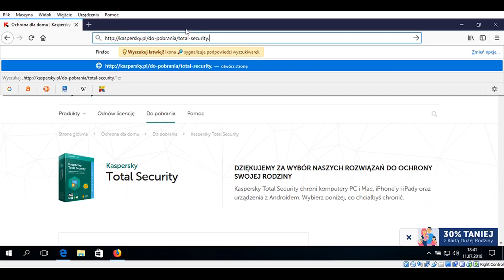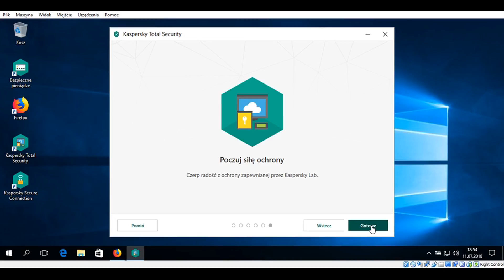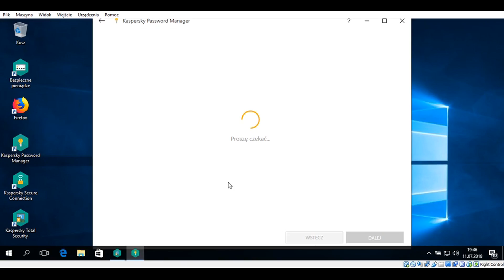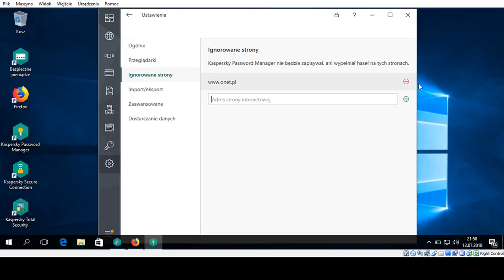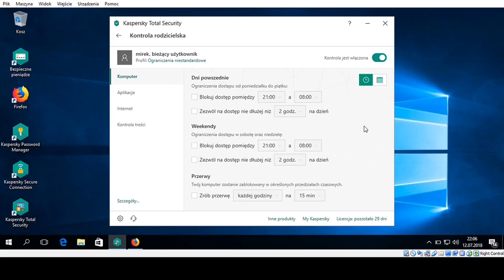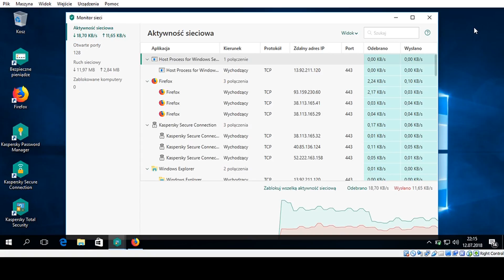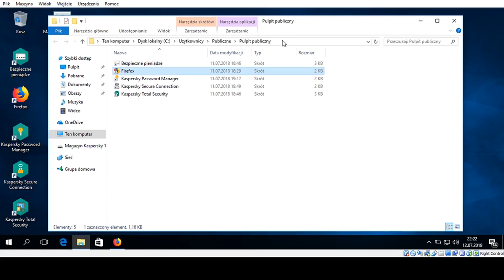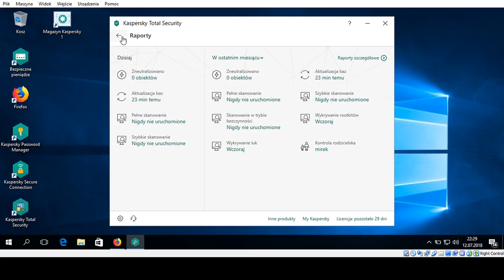Kaspersky Internet Security - Przegląd popularnych programów antywirusowych cz.5 | ForumWiedzy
W filmie zaprezentowany został jeden z najpopularniejszych programów antywirusowych Kaspersky Internet Security.
Dowiesz się w jaki sposób zainstalować i skąd pobrać program Kaspersky oraz jakie funkcje oferuje swoim użytkownikom.

Polub film. Skomentuj film. Udostępnij dalej ten film w mediach społecznościowych lub na forach, by inni też mogli skorzystać.

Jeżeli masz jakieś pytanie, wątpliwość, napisz w komentarzu pod filmem, postaram się odpowiedzieć, gdy tylko będę miał możliwość.